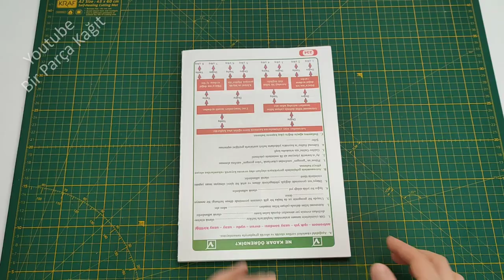DECORATIVE CHEST BY WASTE PAPER - How to Make Chest with Paper - Diy waste paper craft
how to make chest with paper - paper box
Best idea out of waste paper - Recycling ideas - diy projects

In this channel, you can find videos on paper crafts, origami, decorative ornaments from paper, wall hanging ideas, diy paper projects, home decor ideas and activities to improve handicrafts.
WITH LOVE 😍